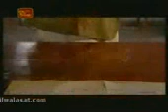Arungal - 11 part 1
11 part 1
sinhala tv teledrama